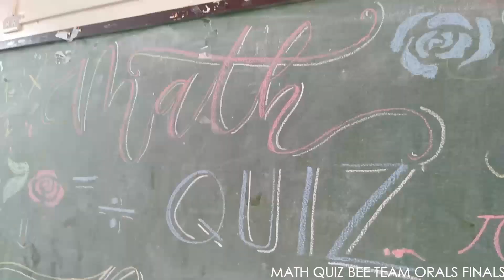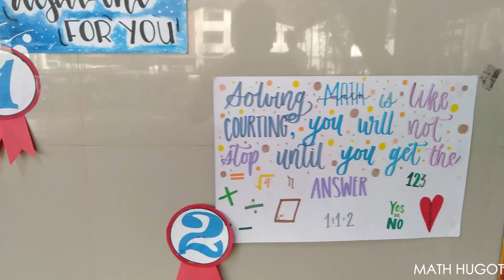Math Month MMMHS 2020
REALEARLONLINE presents Mathematics Month 2020: Special Project for Mariano Marcos Memorial High School, with the theme "Math Gears Toward Digital Generation".
This video contains those activities related to mathematics subject and some presentations. This was held on January 6-31, 2020 at Mariano Marcos Memorial High School, Division of City Schools Manila.